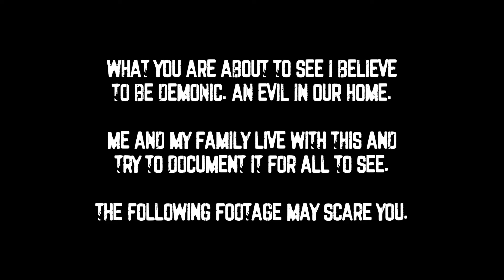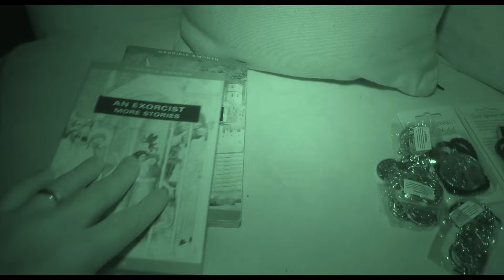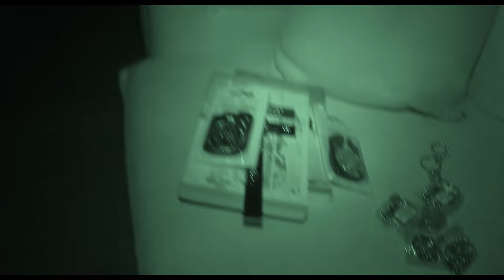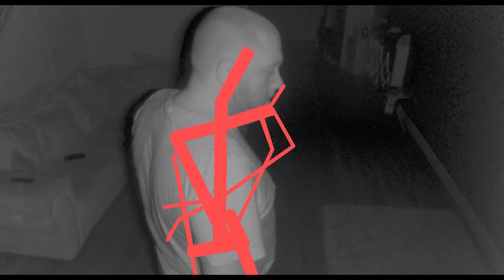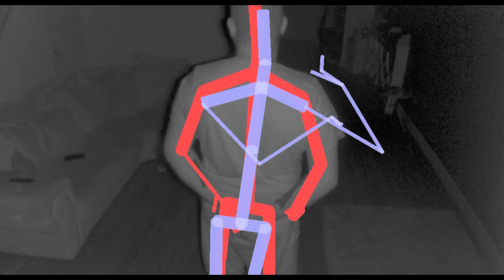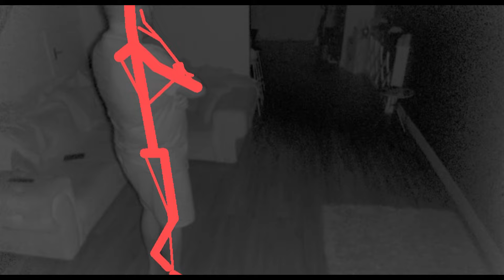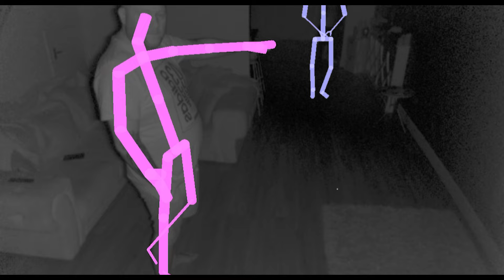I CHALLENGED THE POLTERGEIST AND THIS HAPPENED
This is another crazy night of paranormal activity.  After trying to ignore this demon for close to 2 weeks i have changed direction.  I feel the demon/poltergeist sees my submissiveness as weakness, that's why its been able to take over a few times.  Last time i constantly challenged the demon/poltergeist , that's how its going to be from now.

Kinect camera, i was getting sick of all the lies so i challenged the poltergeist.  it hates it, i made the night about prayer and left one running all night.  Prayer is how we will be free and it works.